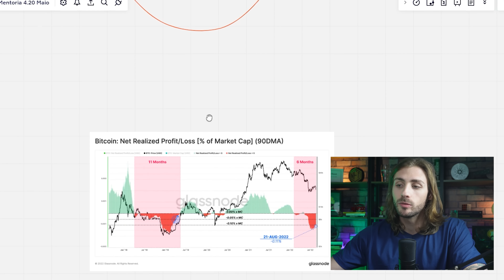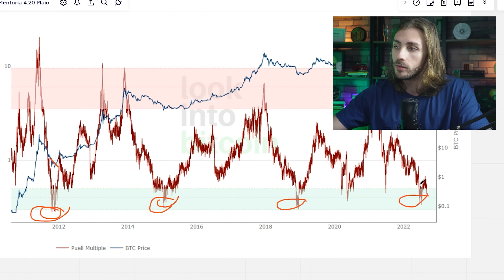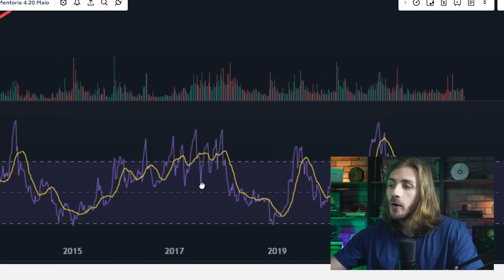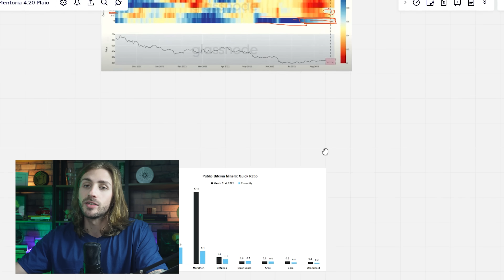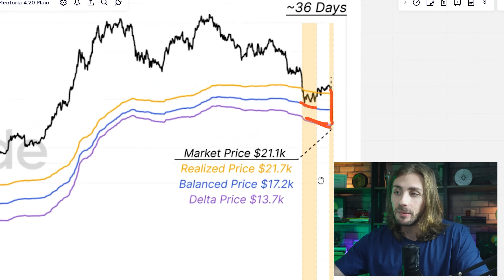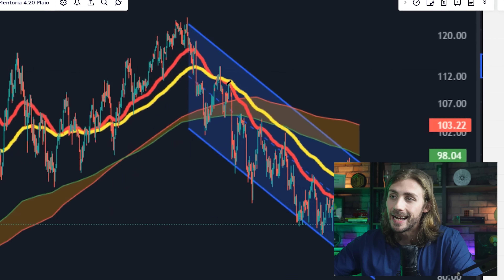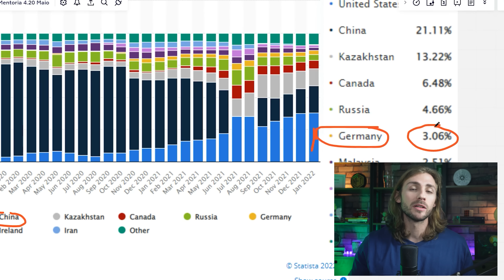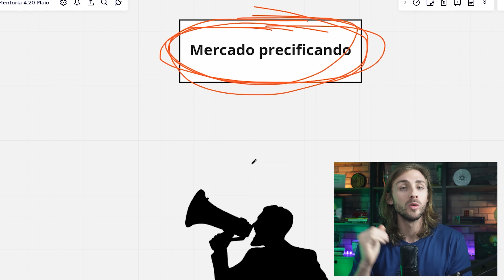A Ultima Chance de Comprar Bitcoin Barato ?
Comprar bitcoin barato é o que todos querem, mas é muito difícil encontrar o fundo de mercado, os indicadores podem auxiliar a investir em criptomoedas porque nos forncem informações que ajudam a tomar melhores decisões.